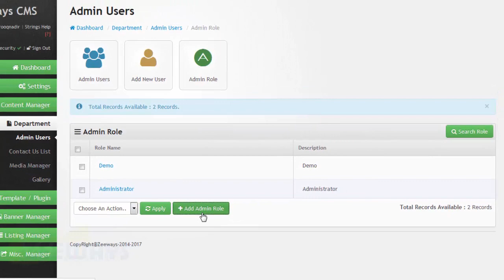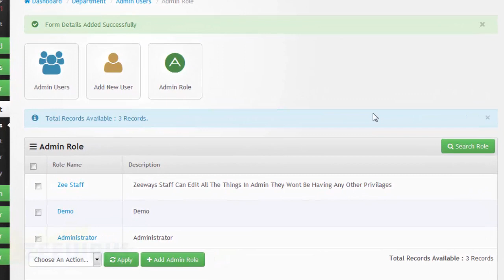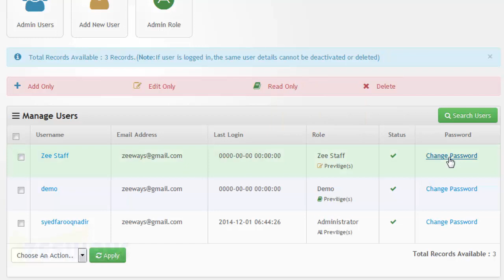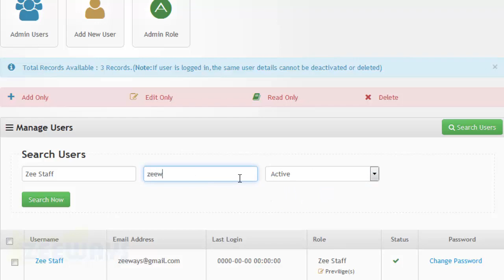How to Add Admin Role and User